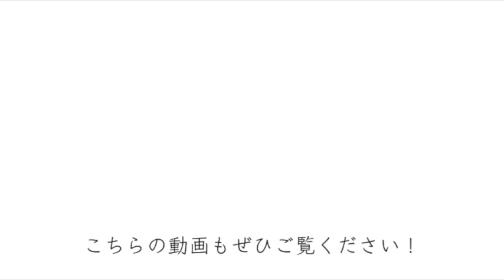寒い日のしみしみおかず、切り干し大根と大豆の煮物のレシピ・作り方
切り干し大根と大豆の煮物の作り方です。

大豆を加えることで、栄養も、食べ応えもアップさせています。
普段のおかずにはもちろん、冷凍保存も可能なので、お弁当にもおすすめです。

2倍量でつくってストックするのもよいと思います。

It is a way to make dried stewed radish and soybean.

By adding soybeans, we are also improving nutrition and eating response.
As well as usual side dishes, of course, frozen storage is also possible, so it is also recommended for lunches.

I think that it is good to make it in double volume and stock it.